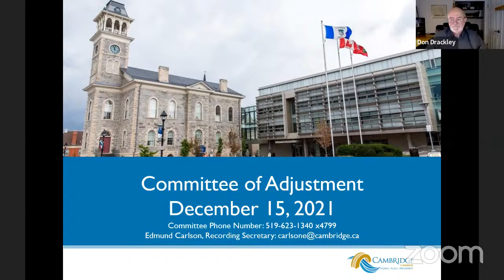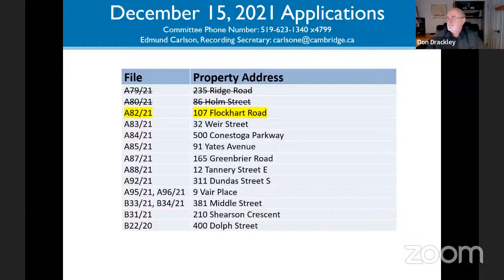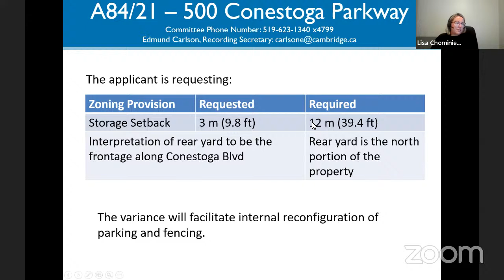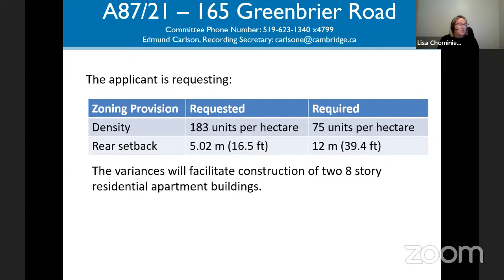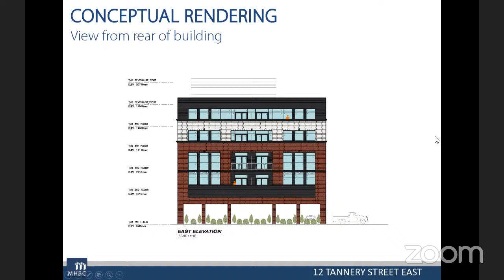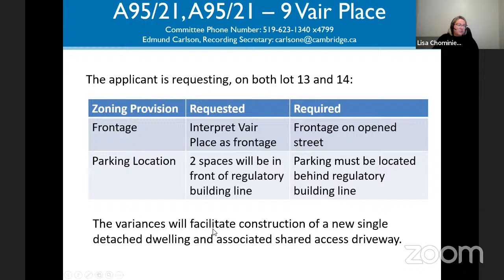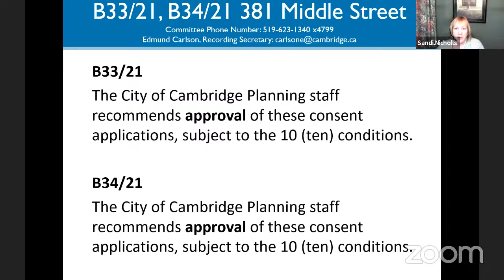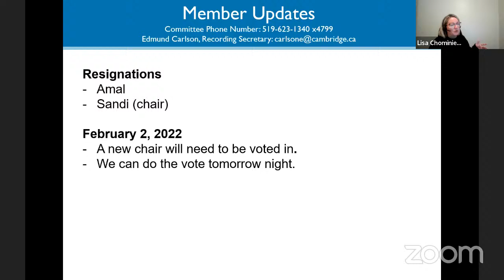Committee of Adjustment